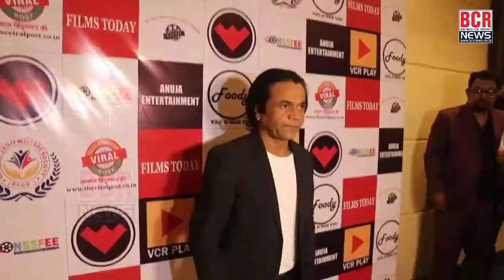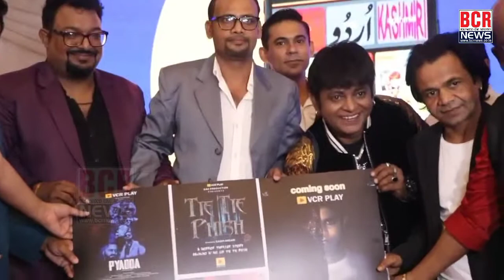Grand Opening Ceremony of OTT Platform VCR Play with Rajpal Yadav, VIP, Singer RamShankar | BCR NEWS